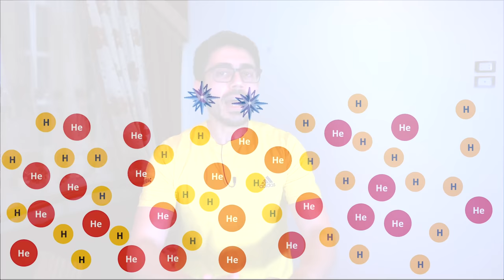جمس ويب | الصورة الاولى | المنحدر الكوني | يفرق ايه عن هابل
تعليقى على الصورة الاولى التى تم التقاطها بتليسكوب جيمس ويب
والفرق بينها وبين صوره تليسكوب هابل